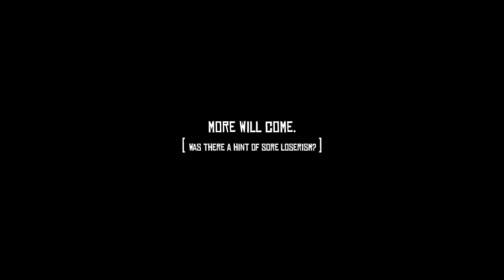Epilogue - Jack Wins Vs Loses Horse Race Against John Marston - Red Dead Redemption 2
While Geddes and his ranch hands are busy it gives Jack and John a moment to bond and become closer.

Help Mary VS Don’t Help Mary VS Decline Date VS Accept Date (Fatherhood & Other Dreams II -

We begin our journey with “Evil” Arthur Morgan and the Van der Linde gang after a robbery goes horribly wrong causing them to have to flee from the western town of Blackwater with federal agents and the best hunters eager to collect the bounty on their heads.  The gang must rob, steal and fight their way across the heartland of America in order to survive, but as each day passes dissension within the ranks begin to tear them apart.  Our protagonist will eventually have to make a choice between his own ideals and his loyalty to the gang who raised him.  Will he choose the path of least resistance or strike a fatal blow?
Red Dead Redemption 2 is an upcoming Western-themed action-adventure video game developed and published by Rockstar Games. It is scheduled to be released for PlayStation 4 and Xbox One on October 26, 2018. The game is a prequel to the 2010 game Red Dead Redemption, and will be the third entry in the Red Dead series. Set in 1899, it follows the story of outlaw Arthur Morgan, a member of the Dutch Van der Linde gang.
[ Red Dead Redemption 2 - Epilogue - Fatherhood, For Beginners - Jack Wins Horse Race - John Wins Horse Race ]